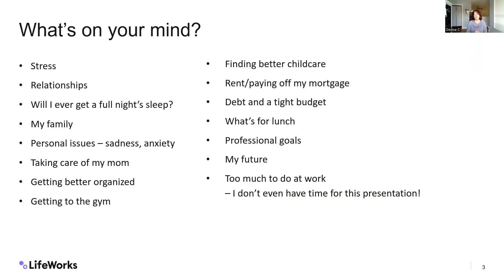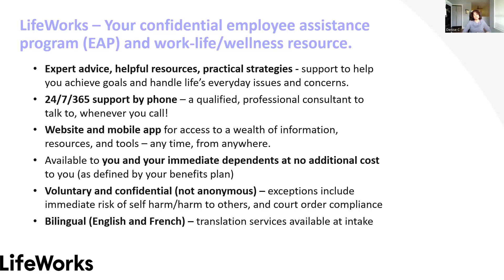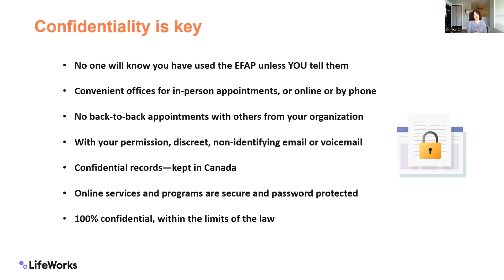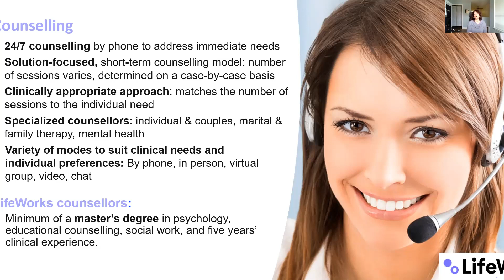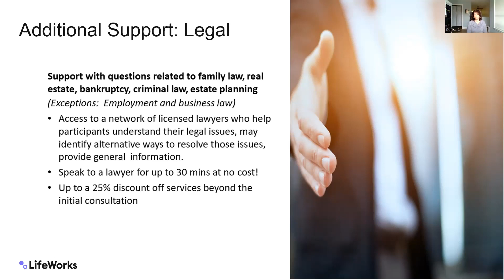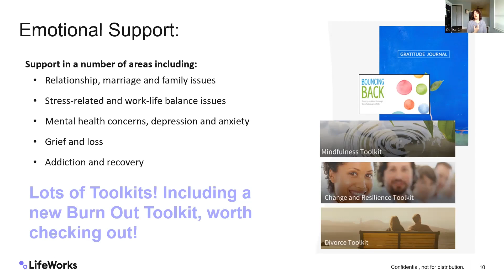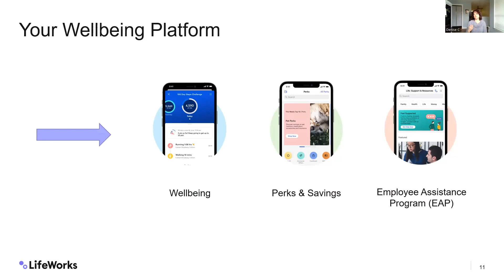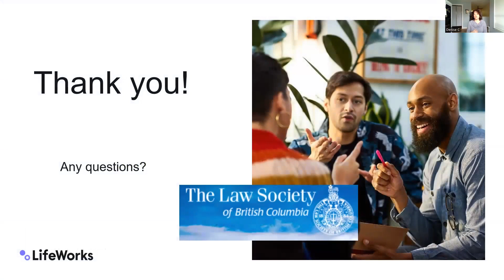LifeWorks EAP presentation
Denise Cuthbert from LifeWorks shares a short presentation on the resources available to lawyers, their family members and articling students.